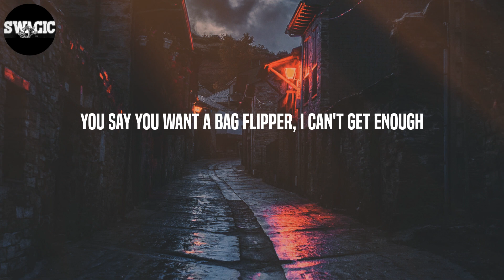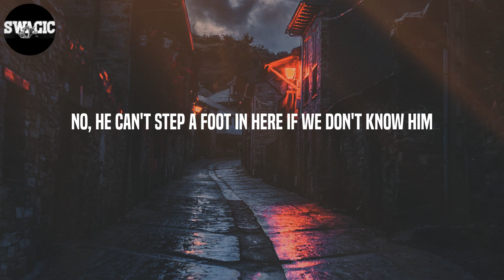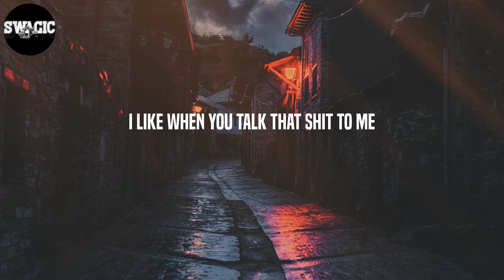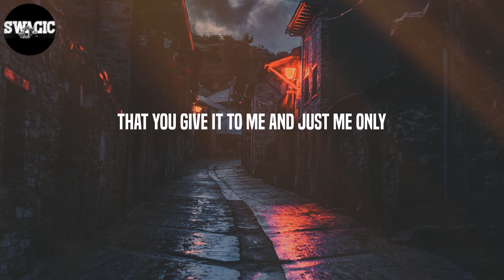Blxst - Chosen (Lyrics)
Lyrics: Chosen - Blxst
Ayy